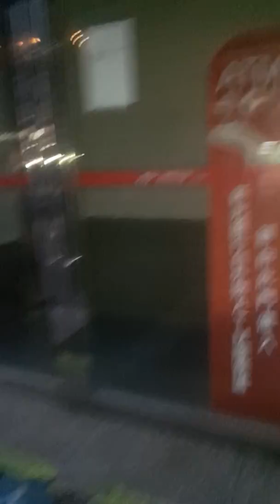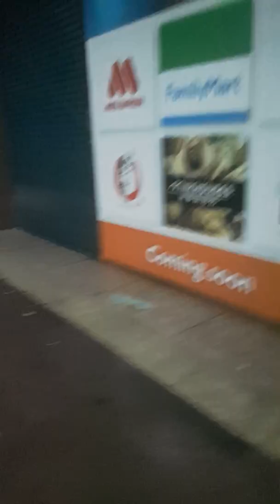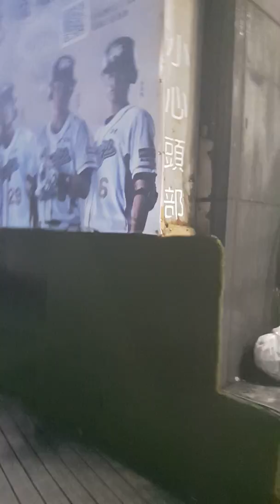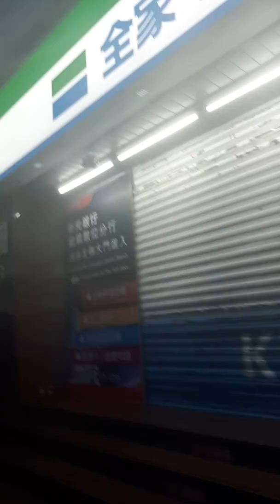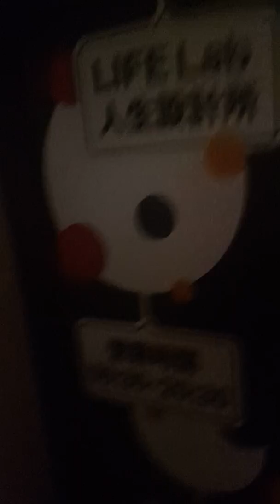颱風天2018-711-0520巡邏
細雨，無風，平安